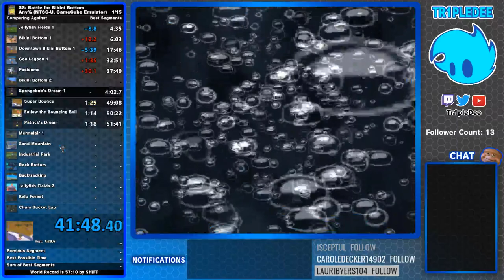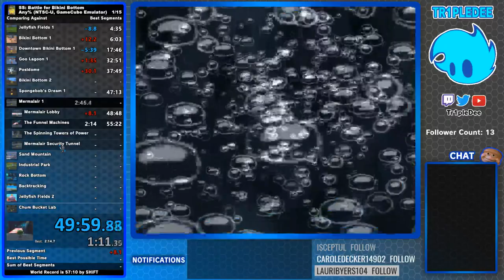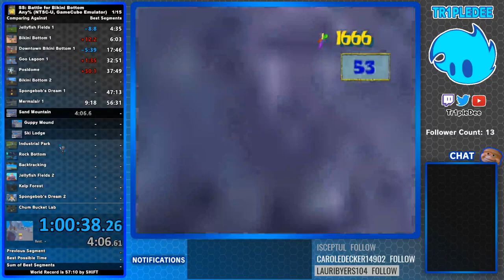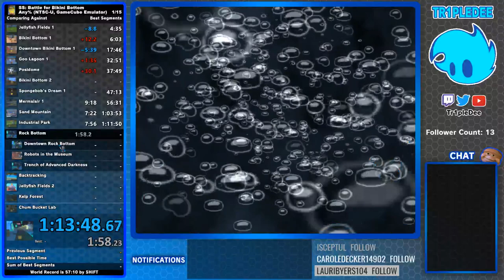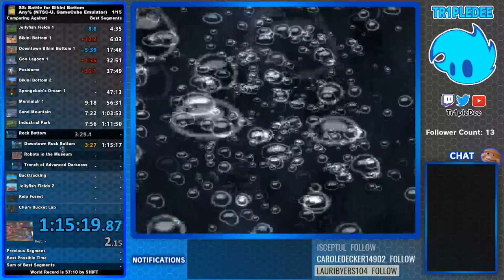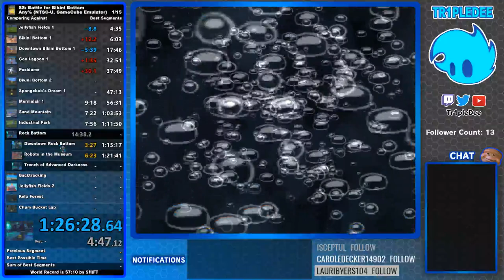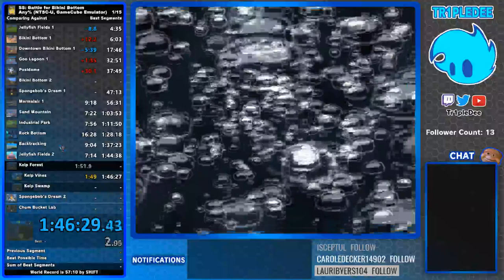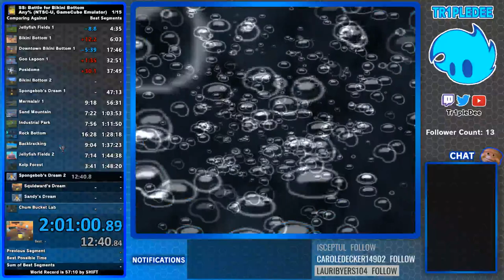Scrub Speedruns Spongebob BFBB for the First Time (2:17:22)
I'm pretty bad lol but it could be worse for a first run. Thank you to SHiFT for inspiring me to learn this game. You can find his channel and his runs (which are much faster than this)

Here's to sub 2!